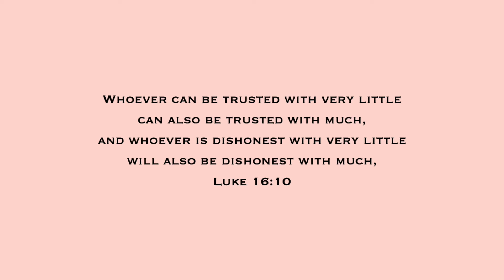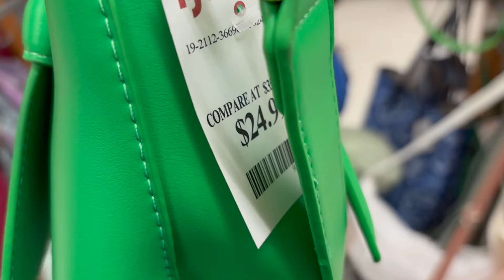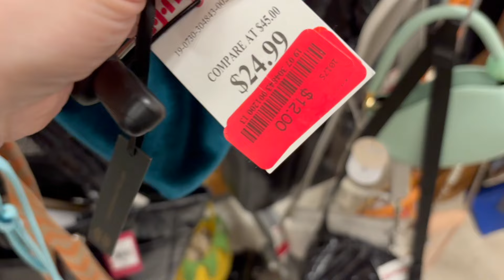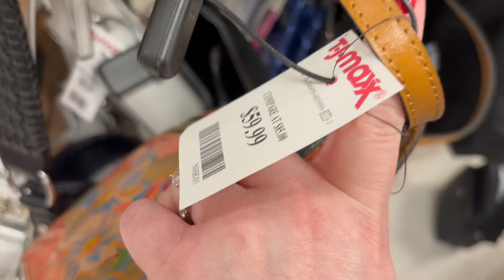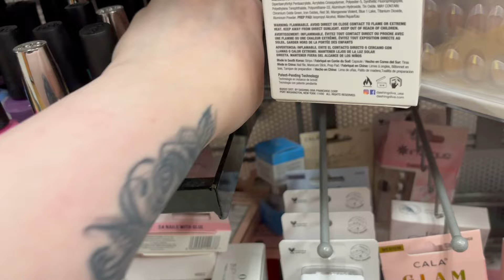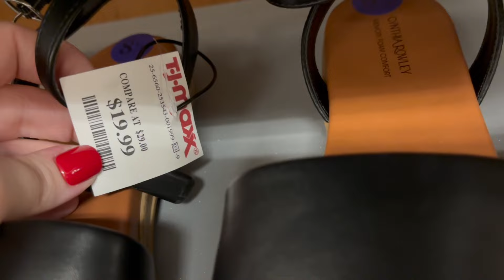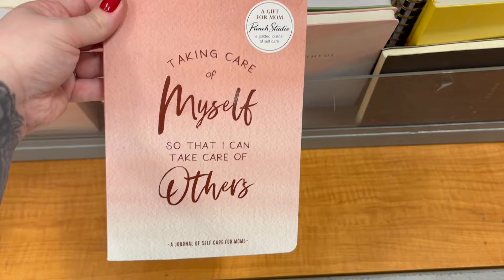TJ MAXX SHOP WITH ME 2024 | DESIGNER HANDBAGS, SHOES, JEWELRY, NEW ITEMS